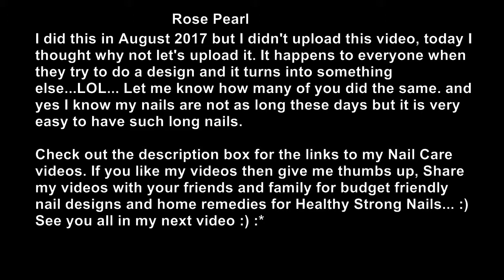Attempt to Galaxy Drag Marble Nail Art (EPIC FAIL) Tutorial | Rose Pearl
Today's nail art tutorial is a little bit different than the other tutorials I upload. I was debating if I upload this video or not. But I want to share this with you guys. I tried to create a galaxy. But it turned out like this. I did these nails in August 2017 but I didn't upload this video, today I thought why not let's upload it. It happens to everyone when they try to do a design and it turns into something else...LOL (Epic fail).. Let me know how many of you did the same and what do you guys think of this design?
If you like my art designs and you want me to do more, let me know in the comments section below and don't forget to give this video a thumbs up and SUBSCRIBE to my channel and turn on your notifications for weekly new tutorials, tons of nail hacks and DIY tips related to nail growth and how to maintain your nails healthy, long and strong.

Beauty Big Bang : pearlart
Born Pretty Store : BEAUTIFULNAILSB

how to do nail art, nail art designs, nailideas, nailhacks, nail polish hacks,